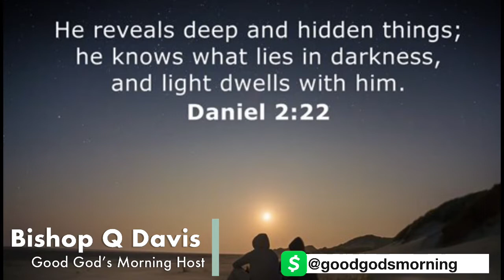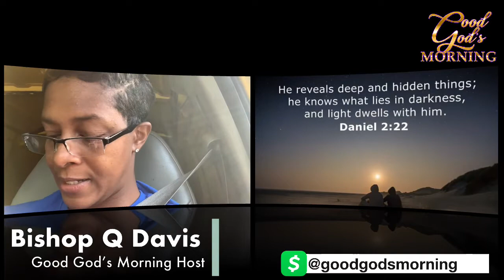6/6 Good God’s Morning “Reveals all things”